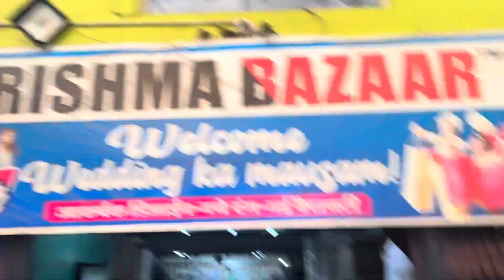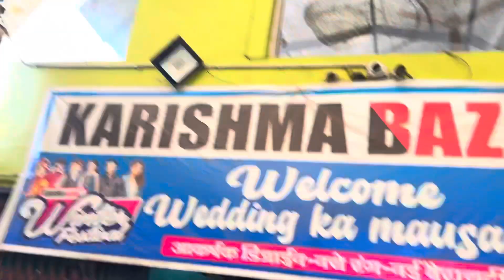आज गयी डॉ के पास😌|| और कीथोड़ी शॉपिंग घरमें मस्ती😇😇🥰🥰😍😍😍😍